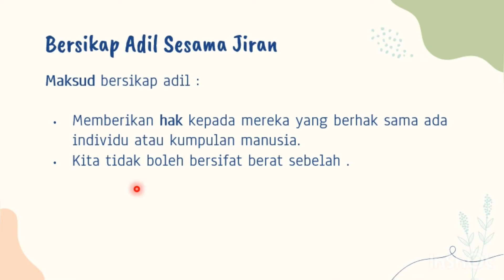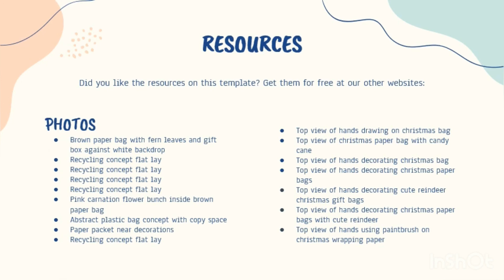PdPR Pend Moral Tahun 4 : Keadilan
Belajar Pendidikan Moral bersama Cikgu Farah